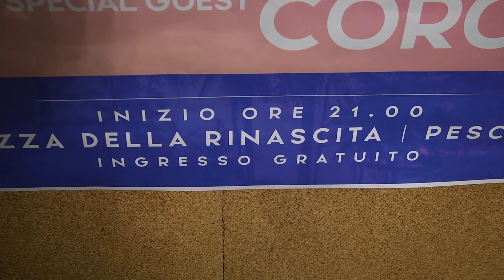Pescara. Musica per tutti col We Love Fest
Band musicali locali, giovani attori pescaresi già saliti alla ribalta nazionale, e poi i successi degli anni 90, cantati da Corona. A piazza della Rinascita si accendono i riflettori sul We love fest, il festival promosso dal Comune di Pescara, in programma dal 22 al 26 agosto. L'ingresso alle serate, a partire dalle ore 21 è gratuito